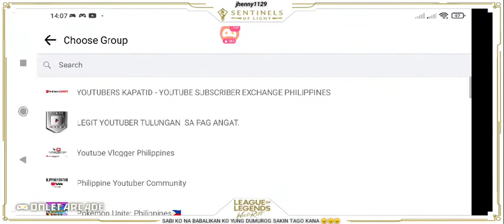POKÉMON UNITE PM04